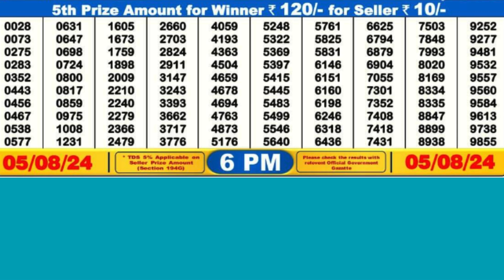DEAR BLITZEN MONDAY WEEKLY LOTTERY TODAY RESULT 6 PM 05/08/24#latest lottery result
DEAR BLITZEN MONDAY WEEKLY LOTTERY TODAY RESULT 6 PM 05/08/24